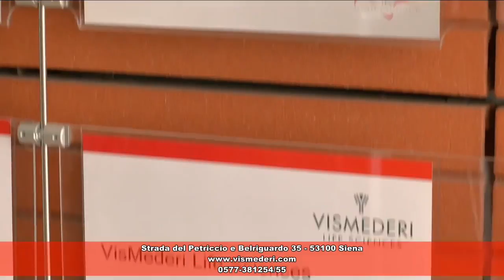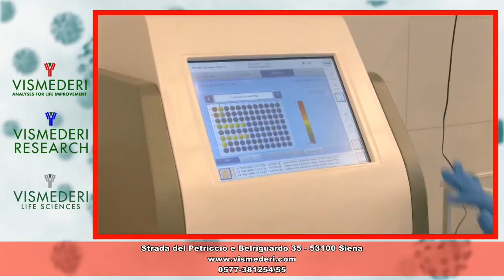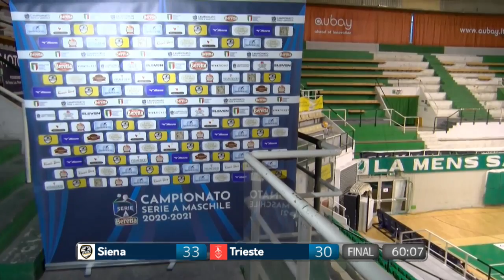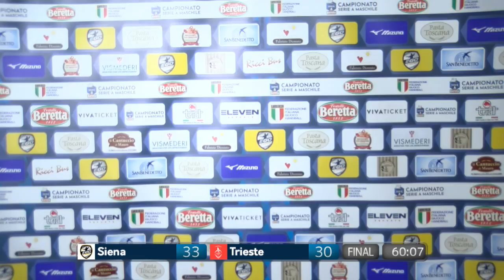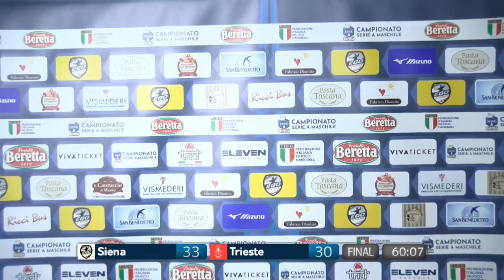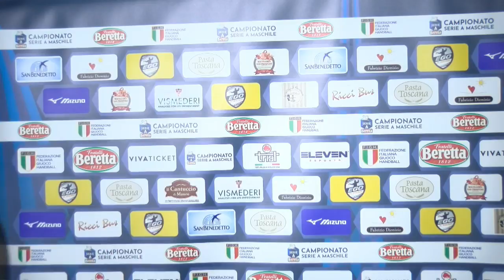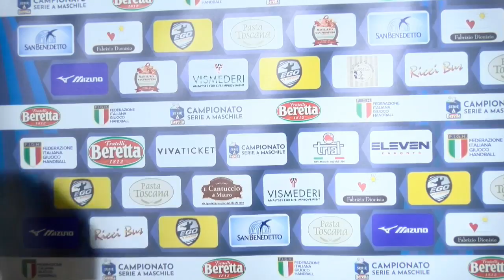Serie A Beretta M [18^]: Siena - Trieste 33 - 30